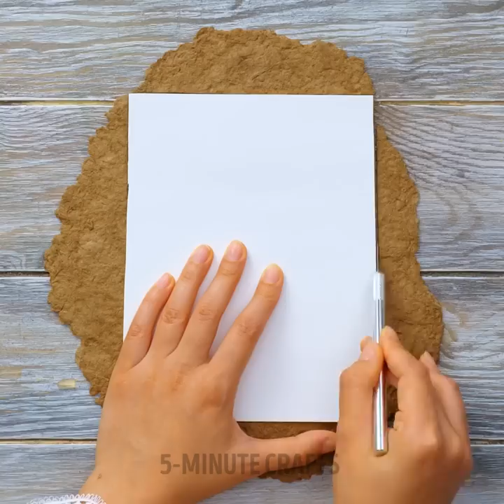Handmade Fancy Bags Made From Paper And Egg Tray. Awesome Crafts by the Pros!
TIMESTAMPS
00:00 Turning paper to fancy bag
02:39 Cute bag from egg trays
08:28 Beautiful epoxy wooden bag